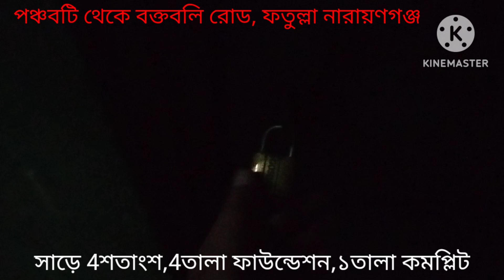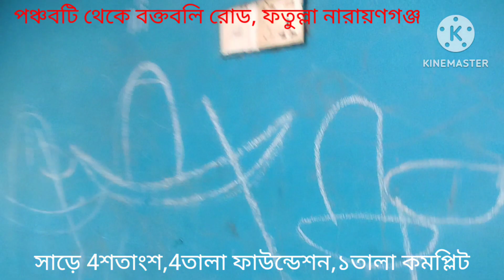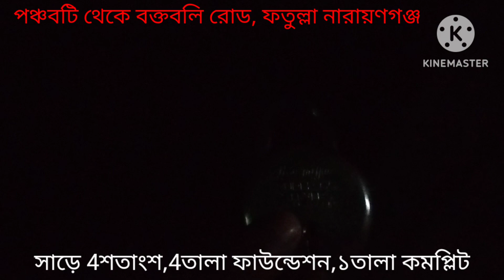যারা চার পাঁচ তলা ফাউন্ডেশন এর বাড়ি খুজতেছেন, এটা সুদু তাদের জন্য,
সাড়ে চার শতাংশ জমি, চার তালা ফান্ডিশন দিয়ে,একতলা কমপ্লিট, করা আছে,৮টা রুম, দুইটা টয়লেট, দুইটা কিচেন, সামাসিবল মটর, দুইটা টানকি, কারেন্ট, আছে, বিস্তারিত সরাসরি এসে দেখবেন, পছন্দ হলে নিতে পারেন, কাগজপত্রের কোন যায় ঝামেলা নাই, কাগজপত্র দেখেই নিবেন আপনার নিজ দায়িত্বে, কাগজের রেজাল্ট ভালো হবে তারপরে নিবেন, আমার এই চ্যানেলের মাধ্যমে আমি হান্ডেট পার্সেন্ট গ্যারান্টি দিয়ে বলতে পারি, কোন ধরনের দালাল প্রতারণা শিকার হবেন না ইনশাআল্লাহ, চ্যানেলটা সাবস্ক্রাইব করে পাশে থাকবেন, যাতে করে পরবর্তীতে ভালো কোন সন্ধান পান, ধন্যবাদ, আসসালামু আলাইকুম,